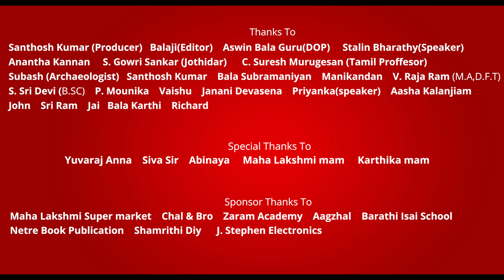கொஞ்சம் மாத்தி யோசிங்க BOSS ?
@Sivappu Kambalam

SHOW PRODUCER  - SANTHOSH KUMAR
CONCEPT -  GOPINATH POOVALINGAM
FILMOGRAPY - ASWIN BALA GURU
EDITING - BALAJI
TEAMMATES - STALIN , KANNA , SANTHOSH

YUVARAJ ANNA
SIVA SIR
ABINAYA
MAHALAKSHMI MAM
KARTHIGA MAM

SPECIAL THANKS TO SPONSER'S
MAHALAKSHMI SUPER MARKET
CHAL AND BRO ( AIR GUN SHOP )
ZARAM ACADAMEY ( CHILD ART SCHOOL )
AGAZH ( மாத இதழ் நாளிதல் )
NETRE BOOK PUBLICATION
SHAMRITHI DIY ( HERBAL & BRIDAL )
J.STEPHEN ELECTRONICS

Anantha Kannan     S. Gowri Sankar (Jothidar)      C. Suresh Murugesan (Tamil Proffesor)
Subash (Archaeologist)    Santhosh Kumar    Bala Subramaniyan    Manikandan
V. Raja Ram (M.A,D.F.T)      S. Sri Devi (B.SC)    P. Mounika    Vaishu    Janani Devasena    Priyanka(speaker)    Aasha Kalanjiam   John   Sri Ram   JEYRAM   Bala Karthi    Richard SIR

All Characters, incidents and places in this film are ficititious
Resemblance to any personliving or dead or to
any incident or place is purely an co-incidential